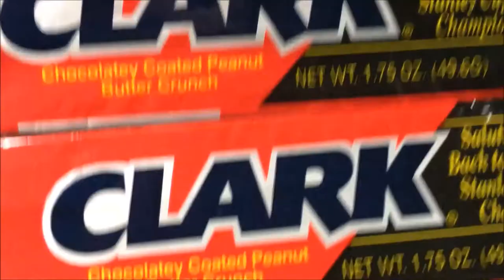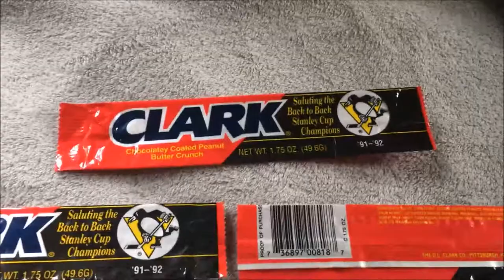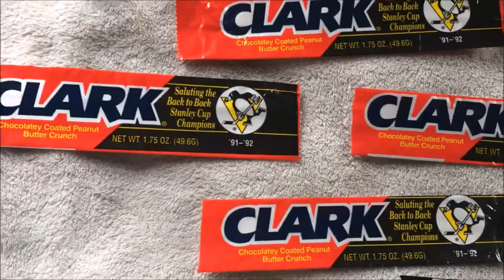Artifact Highlight: Clark Bars & Mario Caramel Buns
In this edition of Artifact Highlight, DXP goes briefly over the history of Clark Bars while trying his best to keep from devouring the candy bars that are the subject of the video.